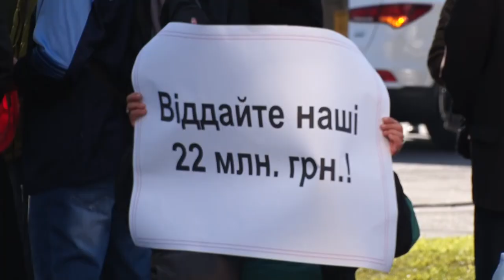Працівники заводу вимагали від Приватбанку повернути борги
Ранок у Дніпрі почався не з кави. О 8:00 біля центрального офісу ПриватБанку на Набережній Перемоги зібрався мітинг. Близько 1500 протестуючих. На плакатах надписи – «Приватбанк, поверни нам гроші!».